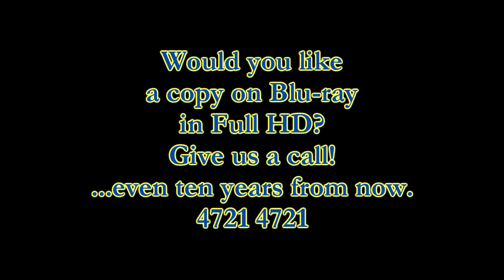Swoopware: Skydive - Kylie Sutherland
Swoopware: Skydiving Video - Kylie Sutherland